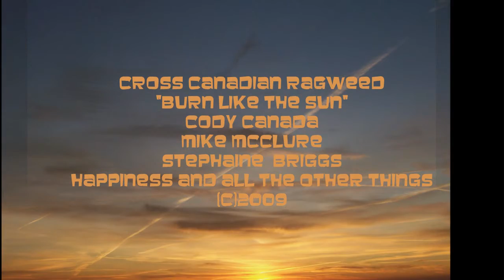Cross Canadian Ragweed "Burn Like The Sun"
my photos put to 'Burn Like The Sun"  photos taken with my cheap cameras many thanks to the band  and Thier famliys  thanks for the music Cody , Mike and Stephaine hope I did you justice